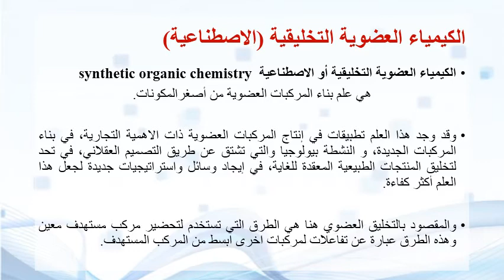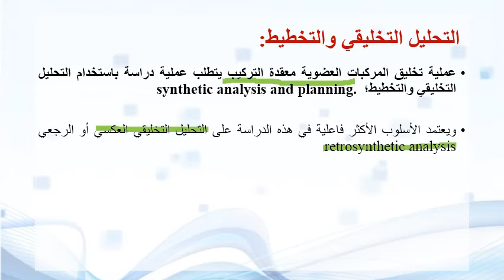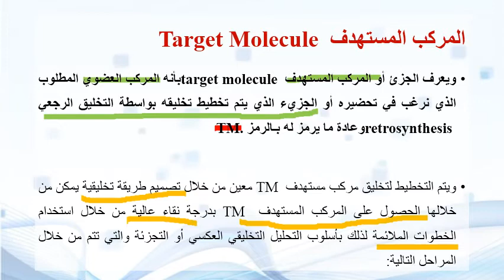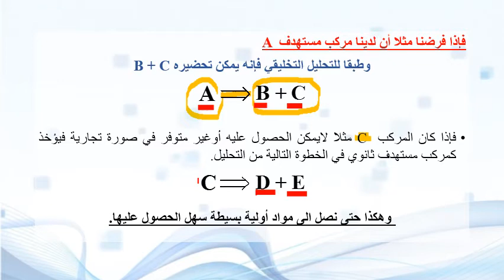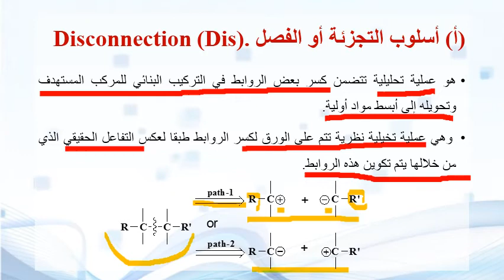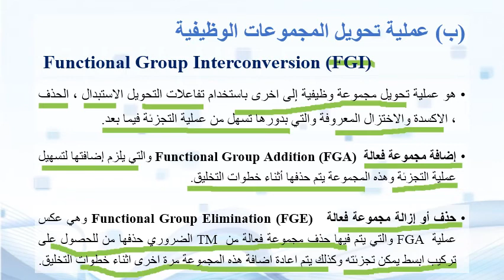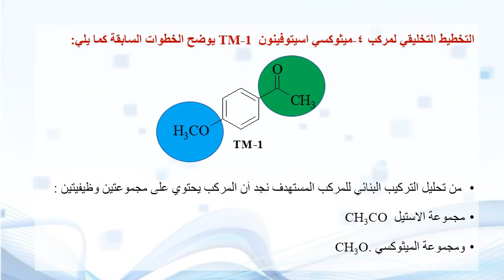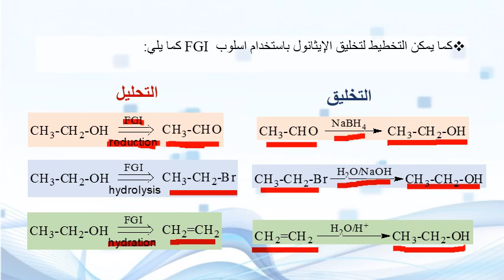Synthetic organic chemistry L01 Spring 2021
الكيمياء العضوية التخليقية  م1